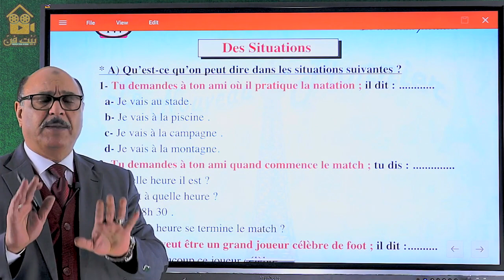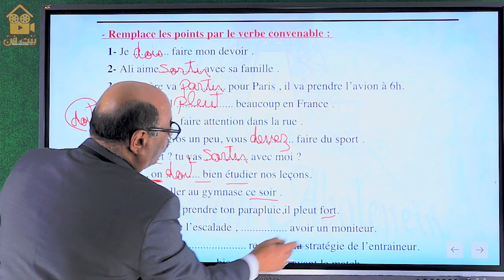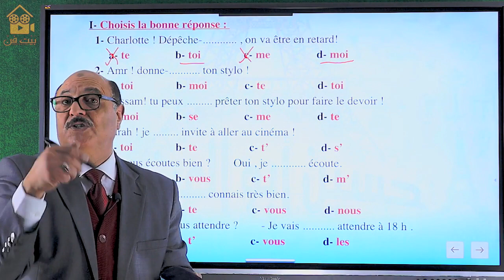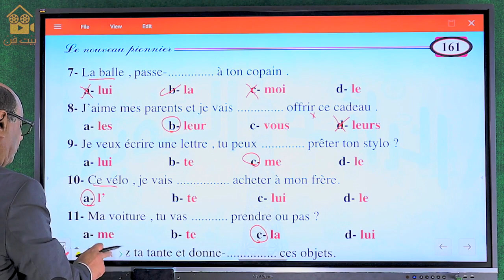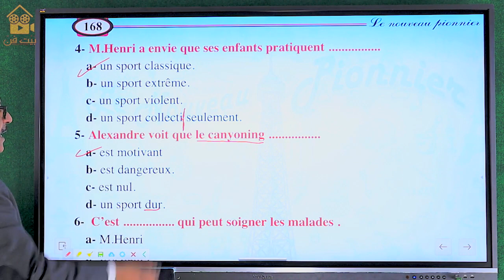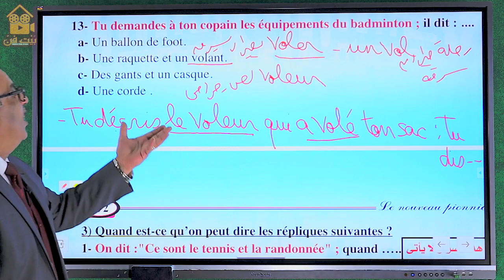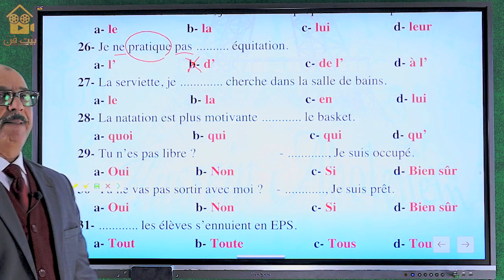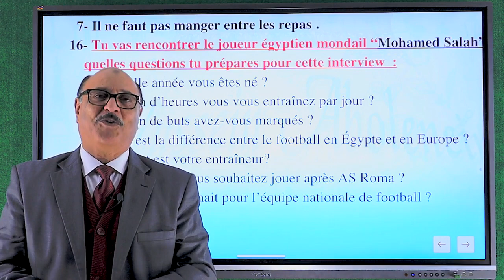ڤيديو حل واجب الدرس الثاني والثالث الوحدة الاولي كتاب الشرح _اللغة الفرنسية_الصف الثالث الثانوي 2020